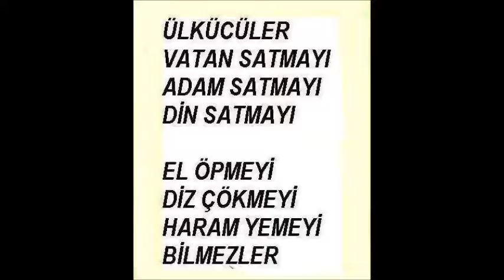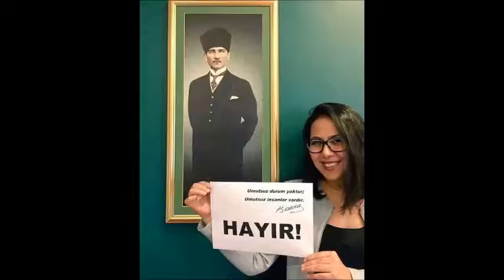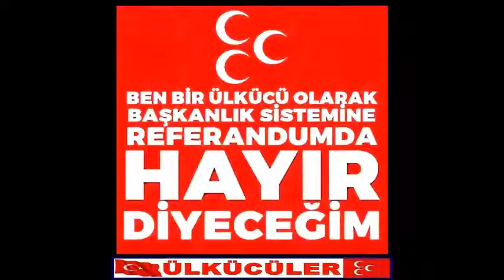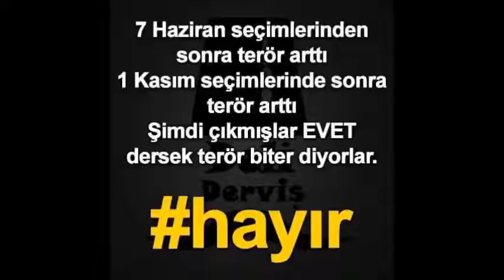HAYIR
Ekleyen:Bahadır Alp